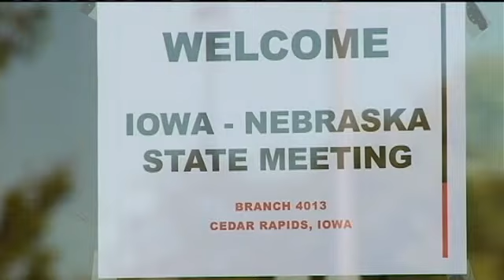NAACP Holds Quarterly Meeting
CEDAR RAPIDS, IA (CBS2/FOX28)--The NAACP held its quarterly meeting in Cedar Rapids Saturday. The meetings bring together branches from across Iowa and Nebraska.

This time, they held a panel called the "Ferguson Awakening" to talk about the recent violence in Ferguson, Missouri.

"We haven't made as much progress as we think we'd made. We still have a long way to go," said Dedric Doolin, President of the Cedar Rapids NAACP.

How to get there is what brought dozens here.

"There's still a lot of denial about the problem. We're still not educating and training people to the impact of the problem."

Doolan is the Cedar Rapids NAACP president. He was also recently inducted into the Iowa African American Hall of Fame.

He says part of improving incidences like the one in Ferguson is teaching awareness.

"We have a 4-1-1 program nationally where we are trying to encourage African Americans and other people to learn how to interact with law enforcement because often law enforcement officers don't know how to interact with them and sometimes an unnecessary situation gets out of control."

Ideas that are born through meetings like this, which makes room for open discussions.

"The conversation is about what things we can do for the future based on the energy that Ferguson has brought us," said Betty Andrews, President of the NAACP Iowa and Nebraska and part of that is engaging young minds.

"This issue has awoken a number of young people and this is an opportunity for them to see how civil action works."

Because the end goal, they say, is making sure all people are treated equally.

Today's meeting also included several workshops as well an introduction of members of the new youth and college board.